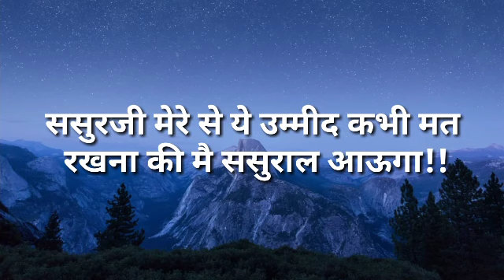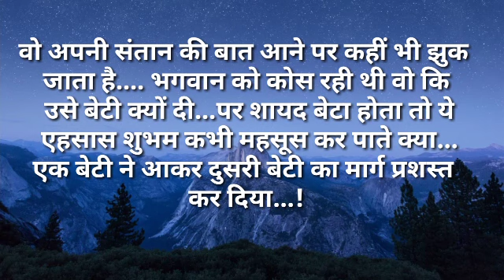Suvichar/ससुरजी मेरे से ये उम्मीद कभी मत रखना कि मै ससुराल आऊगा सुविचार/Hindi kahaniya Moral story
#पतिपत्नी, love
ससुरजी मेरे से ये उम्मीद कभी मत रखना कि मे ससुराल आउगा